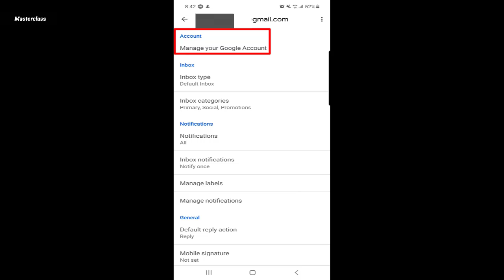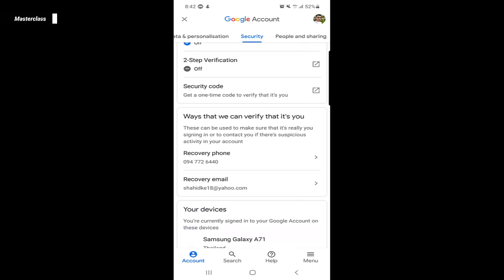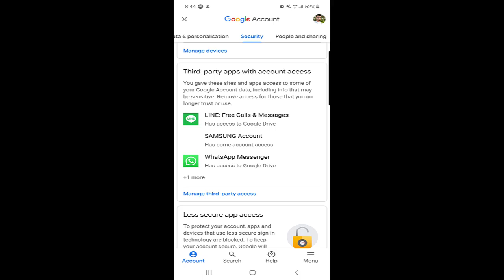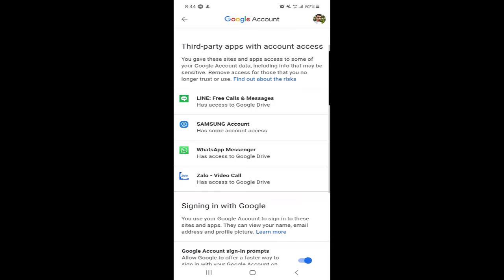How to Remove Your Google Account From Other Devices [ UPDATED ]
google account, how to remove your google account from other devices, in this google tips and tricks, video i will be showing you how to remove your google account from other devices, or

VIDEO COVER:::
how to remove your google account from other devices
how to remove google account from all devices
how to remove gmail account from android phone
how to remove google account from other devices
how to remove google account from other devices 2020
how to unlink google account from other devices
how to sign out google account from all devices
how to sign out google account from other devices
how to sign out google account from another device
remove google account from other phone
remove google account from other devices
remove google account from all devices